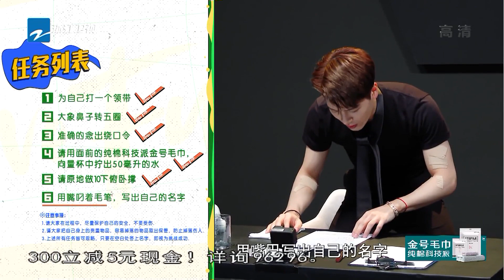王嘉尔绕口令技能越来越强了！原地做俯卧撑好man哦~《嗨放派》 先导片花絮 20210817 [ZJSTVHD]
“趣”找真相，就是嗨放Have Fun！先导片抢先上线咯，这里有很多奔奔的老朋友啊~

《奔跑吧9》是浙江卫视推出的户外竞技真人秀，由浙江卫视节目中心制作，七位固定主持是李晨、郑恺、Angelababy、沙溢、蔡徐坤、黄旭熙、宋雨琦。

00:00:00-1:00 加入会员 观看无广告正片
1:01- 更多会员专享花絮等你哦